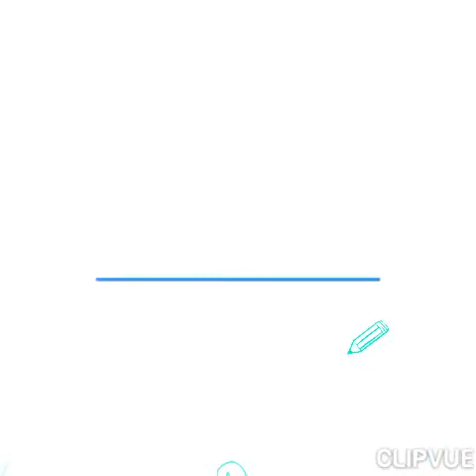316《vlog》The Chubby Cat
This video is about the chubby cat, she's so cute love to see her round body.

Liza's Choice